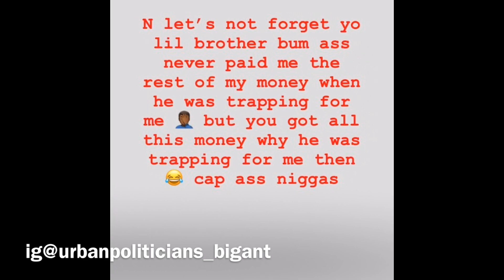LilCJ Kasino & Boogotti Kasino Beef & Respond To Each Other Online, Streets & IG?